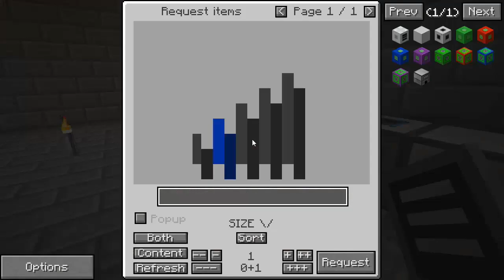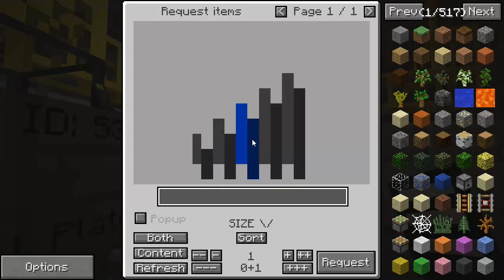ShadPlays S3E35 : Armure RedstoneArsenal (Minecraft 1.7.10)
Il nous faut une armure cool. Alors autant faire une armure intuable !